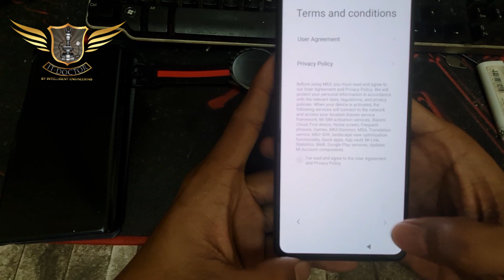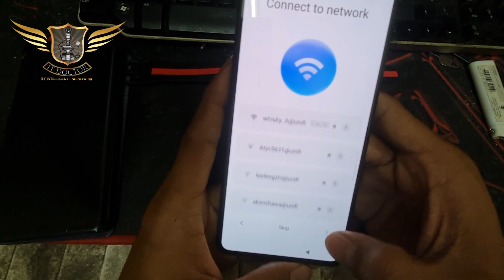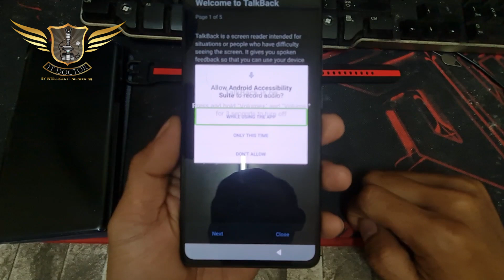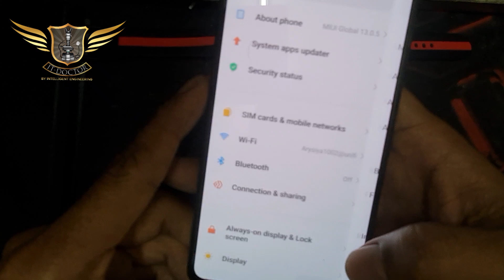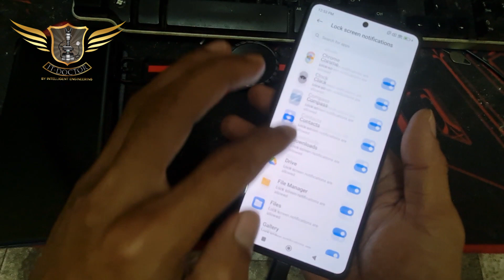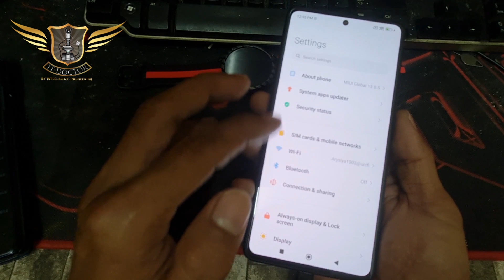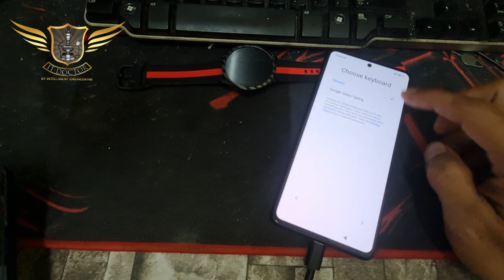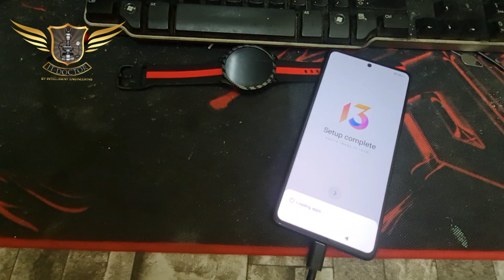Mi 11T FACTORY RESET GOOGLE LOCK FRP WITHOUT COMPUTER EASIEST WAY